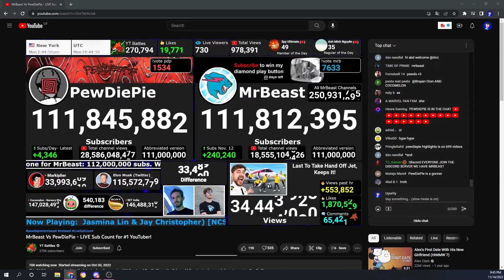The Moment MrBeast Passed Pewdiepie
2 Videos In One Day, That Has Never Happened Before On This Channel.
Don't Expect This In The Future Aswell. The Only Reason Why There Are 2 Videos In One Day Is Cause I Just Had To Record And Edit Tiny Things.

Don't Expect This In The Future...

Also Credit @YT_Battles For The Footage, Thank You!